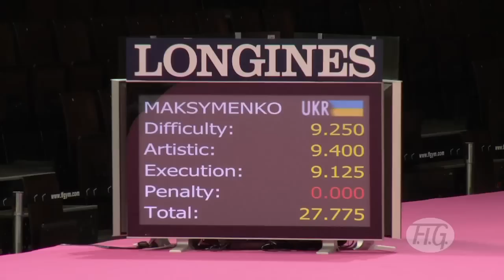World Championships Montpellier - Alina Maksimenko Final Hoop (UKR)